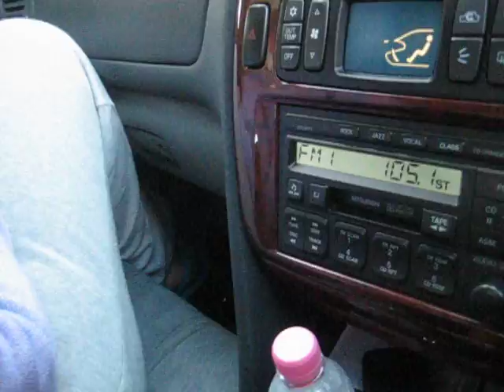moving the futon